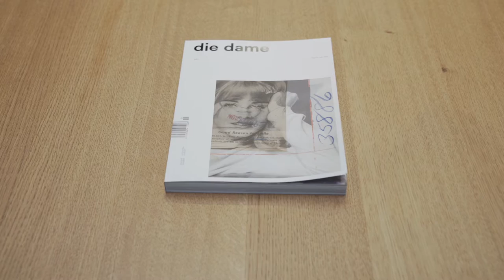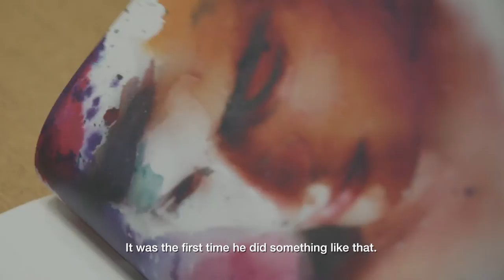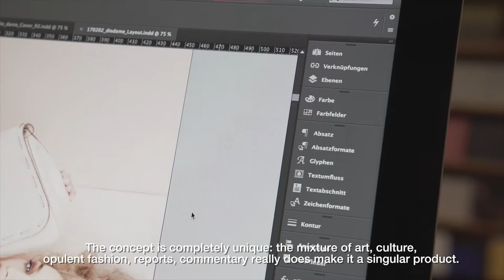DIE DAME (“The Lady”)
Berlin 1928: Smoky salons, in which political debate mingled with the sound of dance music, and a feeling of boundless freedom found a place to flourish. And in the midst of it all: DIE DAME (“The Lady”), an early “analog lifestlye blog” as it were, which brought the elegance and extravagance of Berlin society to paper. On March 2, 2017, this magazine is to come back in a new mantle comprising 292 pages. Bringing readers the style and edge of today, but with the indulgent taste of back then.